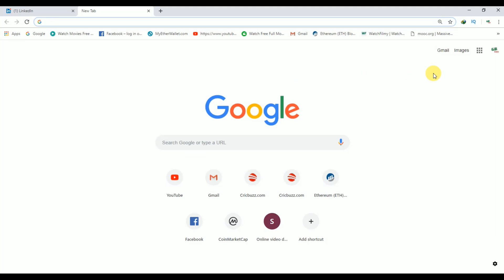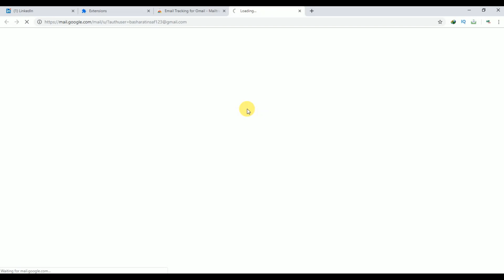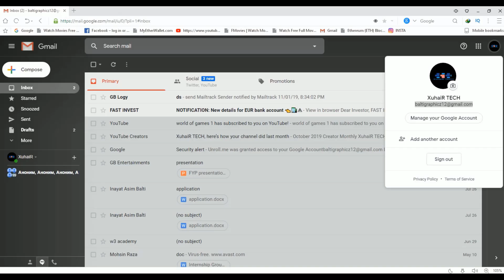how to know if your sent email is read or not in gmail (Latest method)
Hi all welcome to gblogy.In this video brought to you by GB Logy i will tell you about how to know when your email has been read or not.Mail track for gmail is the best email tracker.In this video, I have talked about how to know when your email has been read by the recipient. This is the very simple process to track email opens. Like WhatsApp, Facebook and other social media sites you can get notification when your email has been read by the recipient in gmail. This is the best and only way to know when the recipient reads your email. I talked about the only best email tracking software in this video. I can track my mail using this email tracking software. There is no official way from gmail to use read receipt, but using this software you can track your mail in gmail.
The email tracking gmail enables you to know if someone read your email in gmail.If you are looking for HOW TO KNOW WHEN YOUR EMAIL HAS BEEN READ then dont worry because i am here with best email address tracker.The mailtrack for gmail is free email tracker with the help of which you will be able to see if someone has read your email or not in gmail.Your question about How to Track Sent Mail Read/Unread Status in Gmail will be solved in this video tutorial.

1. youtube app 4 secret settings 2019 |youtube hidden features that

2. Play YouTube Videos In Background (Android & iOS) without third

3. how to use two whatsapp in one mobile with different number